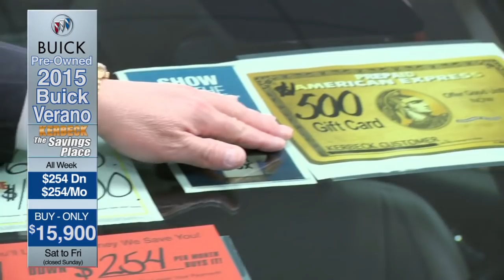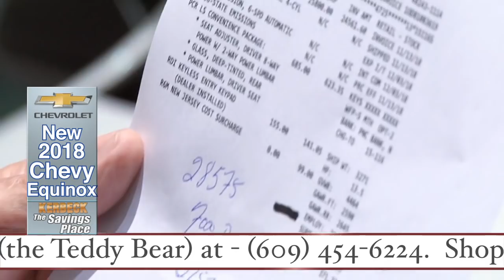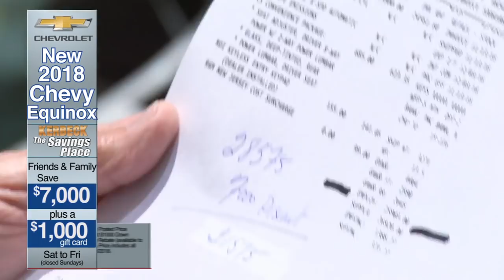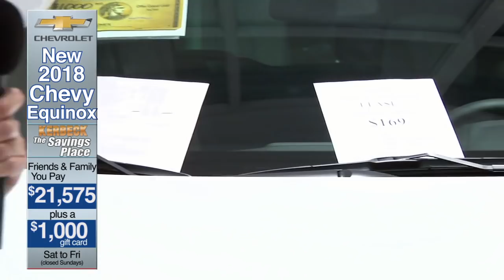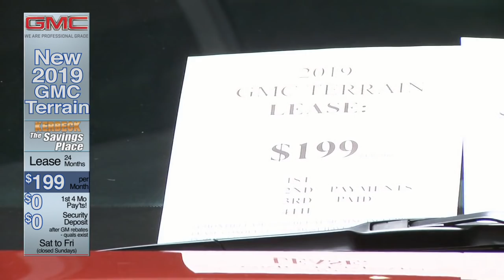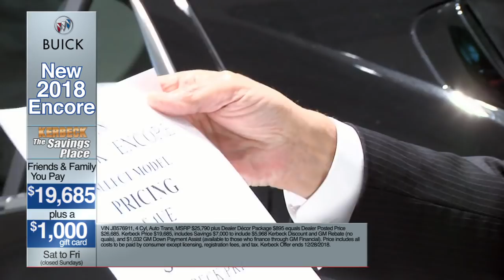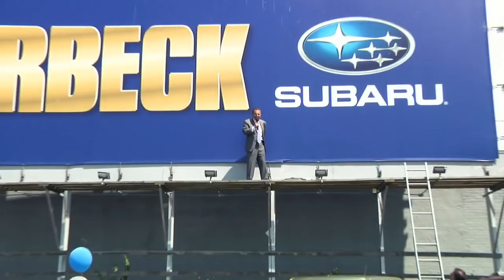The Kerbeck Show: 12/22/2018